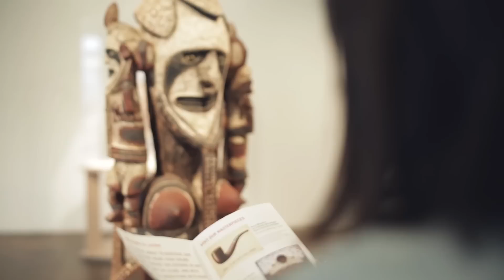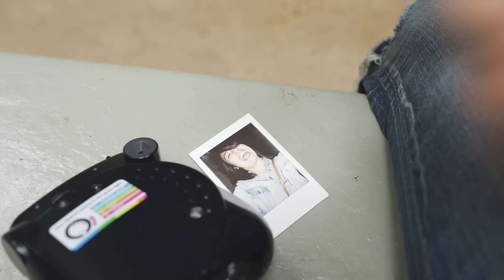Things You Should Try Alone At Least Once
Have you ever been alone but not lonely?

MUSIC
Warm by Joey Pecoraro

FEATURING
Ashly Perez